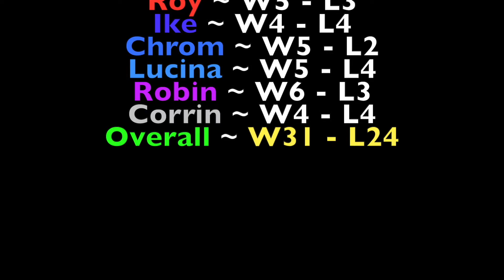Super Smash Bros. Ultimate | Fire Emblem Characters ~ Blood Of Dragons {2019 REUPLOAD}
I'm NOT a professional Smash player. I'm NOT a hyper competitive Smash player, and most importantly, I'm NOT GOOD at Smash. Period.
The Pre – Fire Emblem Three Houses hype is real!
Join us for a 7-day event where we’ll spend half an hour per day playing Super Smash Bros. Ultimate’s online matches with Fire Emblem characters!
Here’s the schedule:

Videos are to go up, DAILY for the duration of the week beginning with:
Marth - 19th July
Roy - 20th July
Ike - 21st July
Chrom - 22nd July
Lucina - 23rd July
Robin - 24th July
Corrin - 25th July